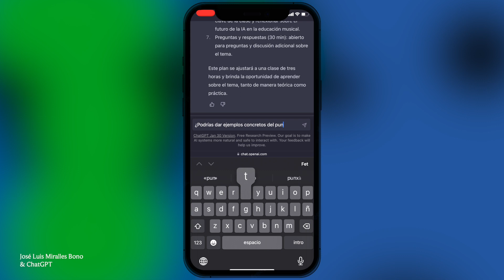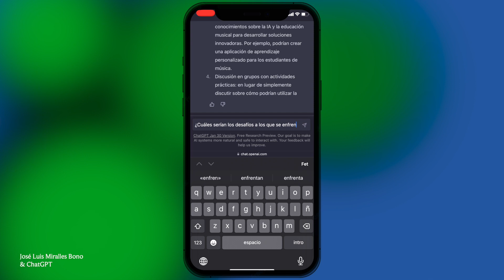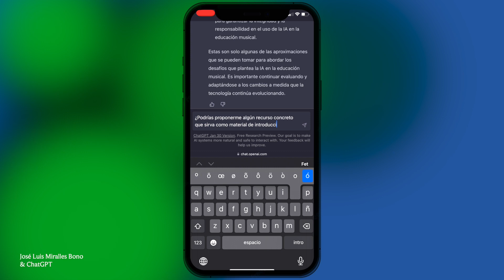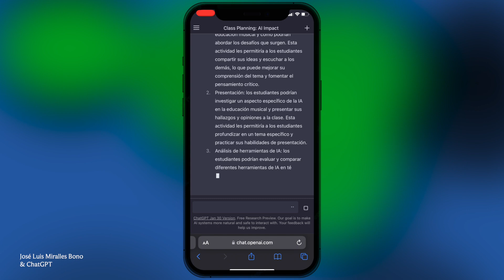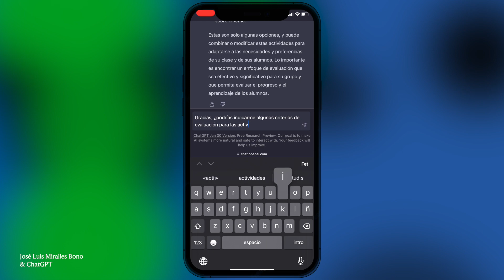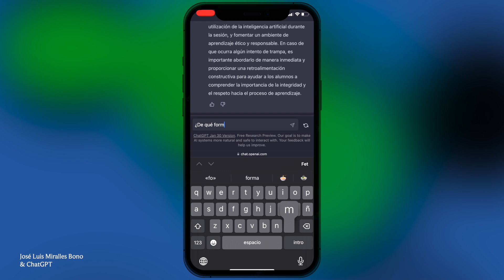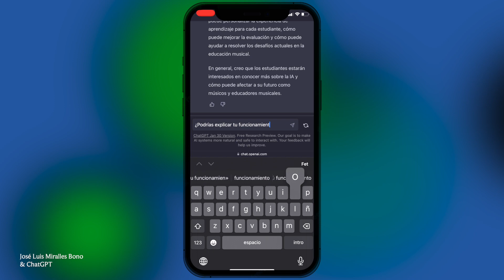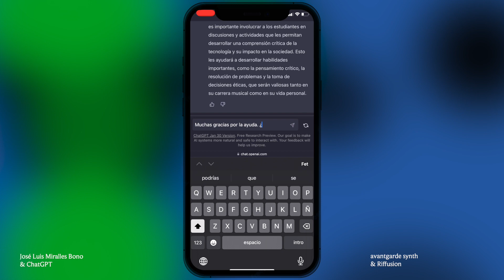ChatGPT y el impacto de la Inteligencia Artificial en la Educación Musical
¿Qué mejor forma de preparar una clase sobre Inteligencia artificial que preguntándole a ella misma?